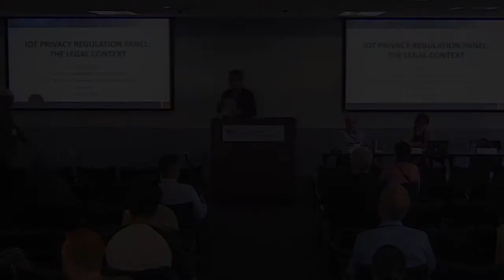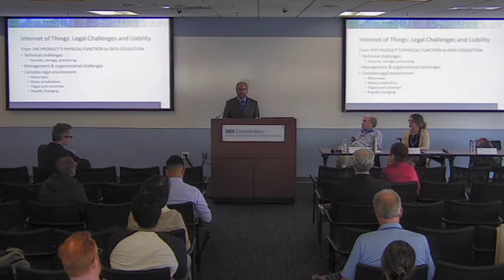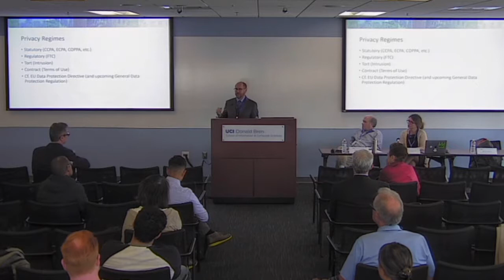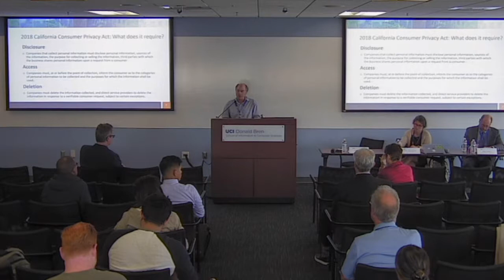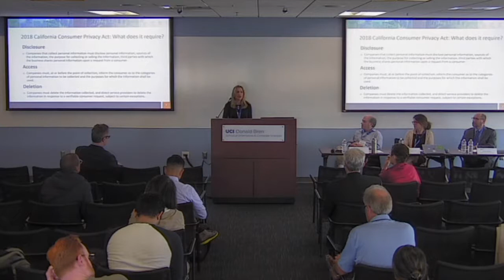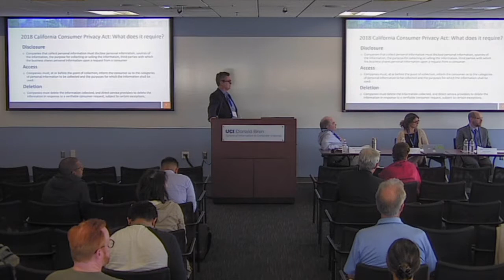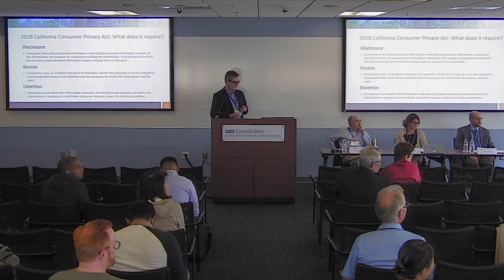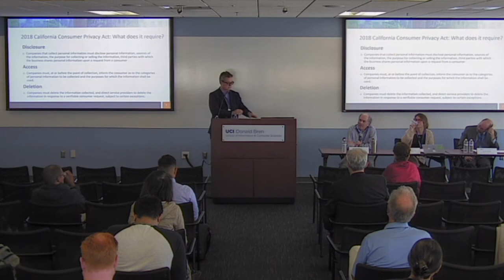Panel (3/3)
IoT Privacy  Regulation Panel
Moderator: Bryan Cunningham, Executive Director, CPRI

Scott Jordan, Professor, ICS

Jack Lerner, Clinical Professor of Law

Athina Markopoulou, Associate Professor, Electrical Engineering & Computer Science

April Sather, CPRI Fellow